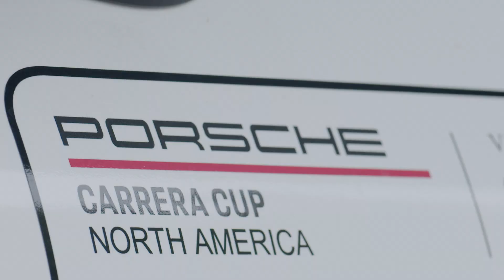Kelly-Moss Road and Race Team Profile — Porsche Carrera Cup North America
2021 Porsche Carrera Cup North America presented by Cayman Islands